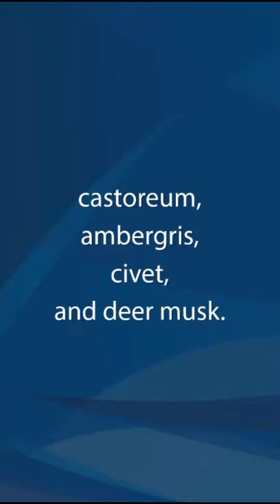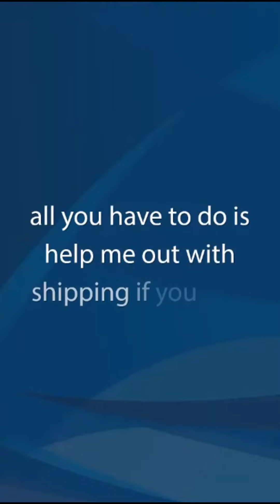Ad Project_vertical version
Advertisement with b-rolls, audio synch to video, vertical (tiktok) version